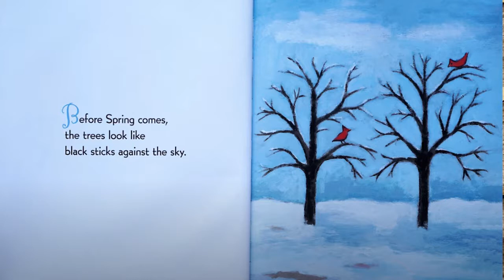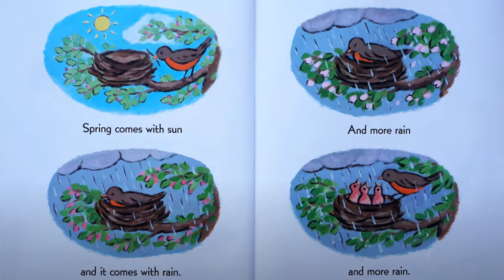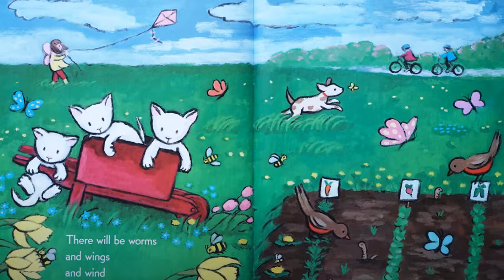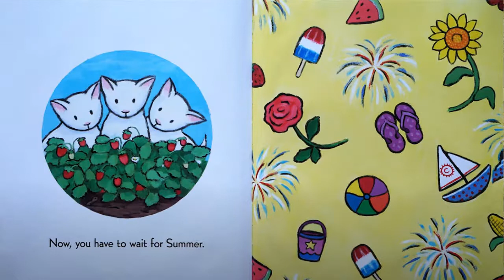When Spring Comes by Kevin Henkes